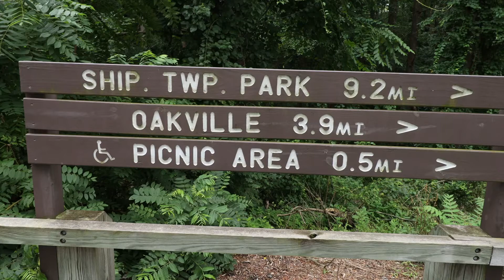We found a secret creek